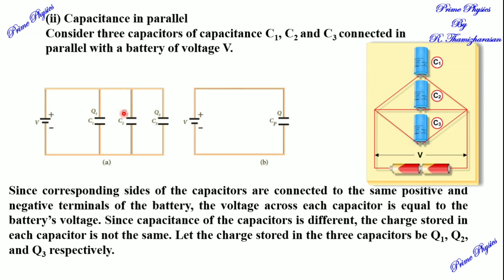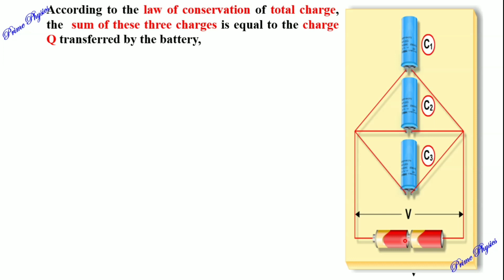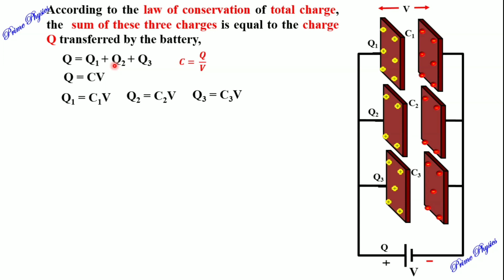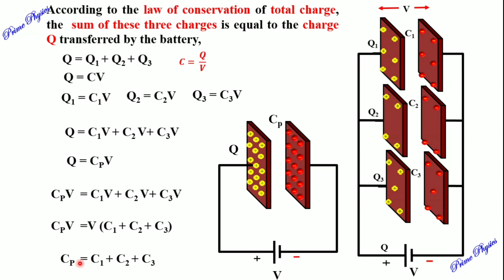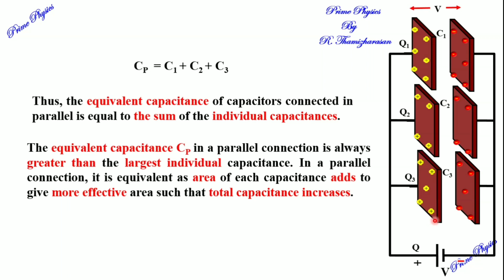1.8.5 (ii) Capacitance in parallel